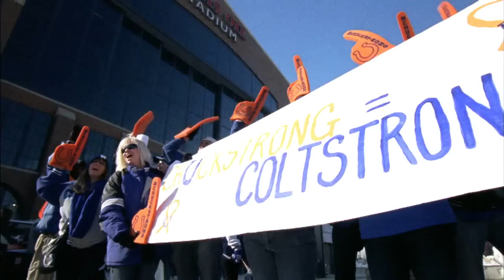Erin Andrews with Coach Chuck Pagano and Andrew Luck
A year from being diagnosed with Leukemia, Colts head coach Chuck Pagano sits down with the NFL on FOX and Erin Andrews to take a look back at the year that was. He celebrated his 53rd birthday this week and has a whole new outlook on life. Andrew Luck shares his thoughts as well.